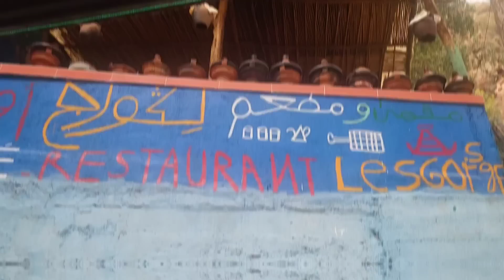مسمعتش الهدرة ومشينا لاوريكا😳ماما تخلعات علينا 😔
🌷مرحبا بيكم في قناتي متنساوش الإشتراك و تفعيل
الجرس باش يوصلكم كل جديد 💕💕💕